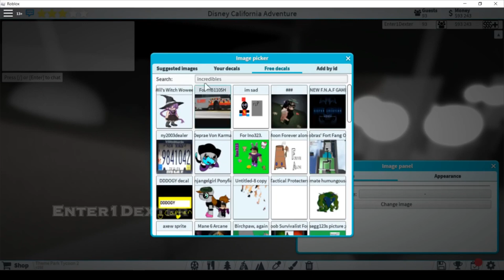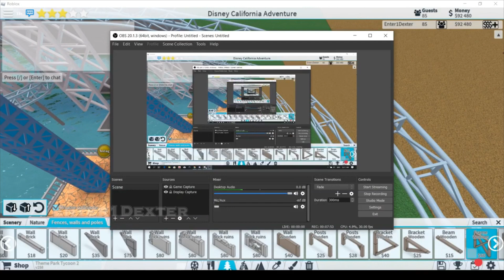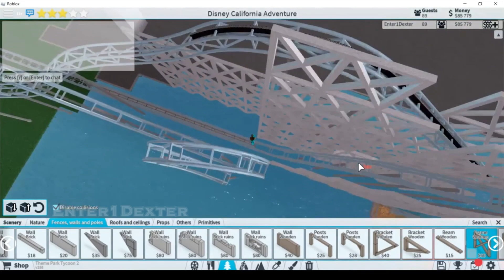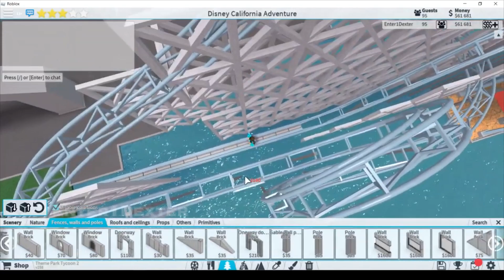Theme Park Tycoon 2: Lets Build Disney’s California Adventure Pixar Pier - Part 9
Hello everyone, thanks for stopping by!

Intro:

TheFatRat - Fly Away JJD Remix

Backround Music:

TheFatRat - Stronger

Outro:

TheFatRat - Xenogenesis